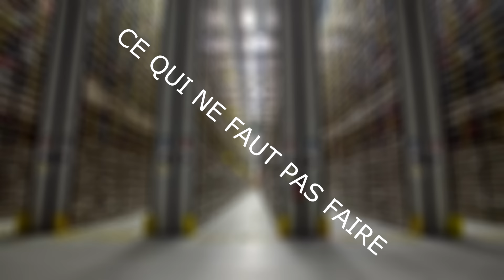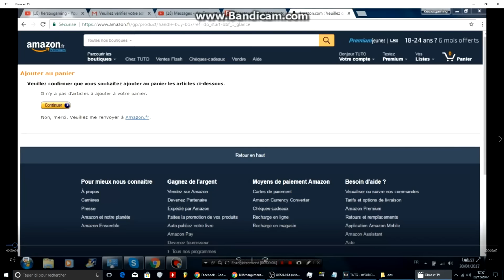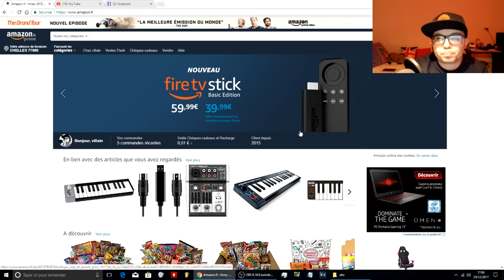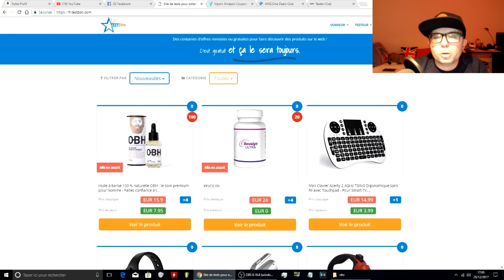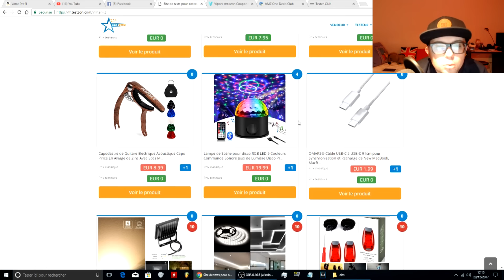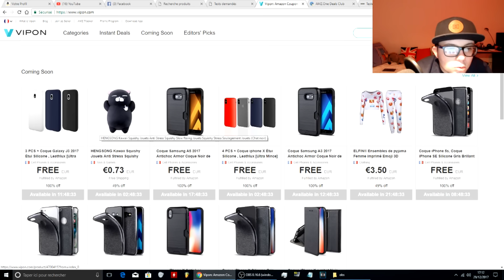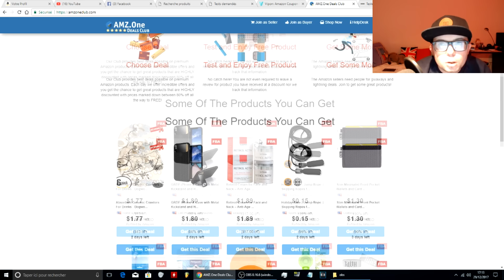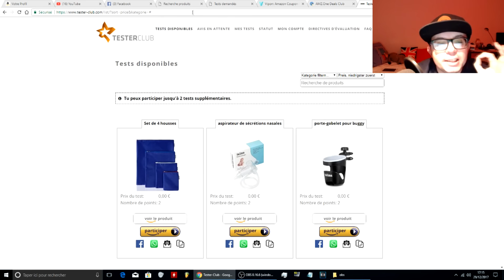COMMENT AVOIR DES PRODUITS GRATUITEMENT SUR AMAZON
j'ai oublier de précisé que pour avoir la livraison gratuite il faut s’inscrire sur Amazon prime jeune
il est gratuit pendant 6 mois et après c'est 25 euros l'année

Envie de m'envoyer un cadeau ? Choisis parmi la Wishlist et commande l'article qui sera directement envoyé chez moi :